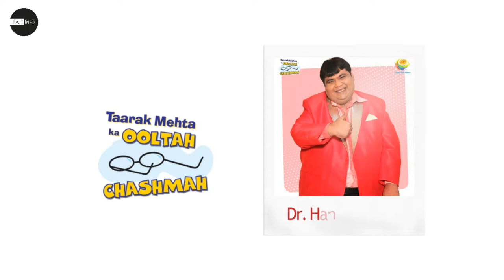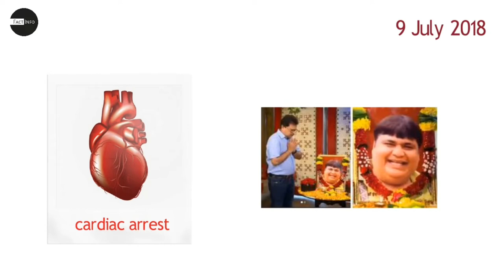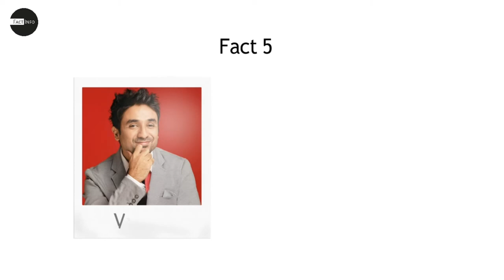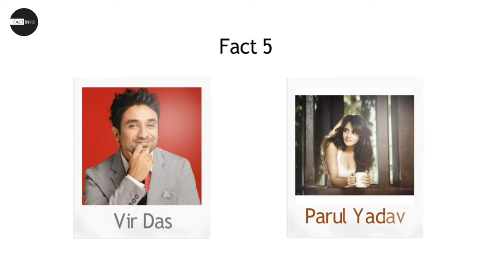Kavi Kumar Azad Biography in Hindi | Unknown Facts about Kavi Kumar Azad in Hindi | Must Watch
This video is about Kavi Kumar Azad Biography In Hindi and Kavi Kumar Azad Facts In Hindi. This success Story is motivational and inspirational for everyone.

Watch With Categories

Biography of Actors & Actresses

Biography of Artists

Success Stories of Entreprenuers

Car Company

Biography of Leaders

Background Song